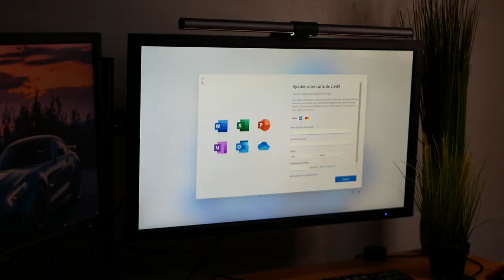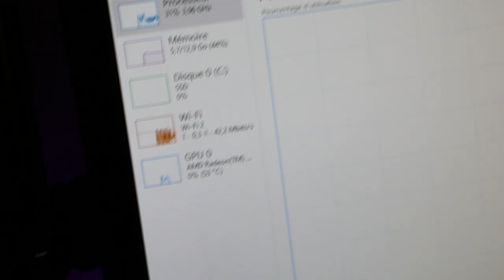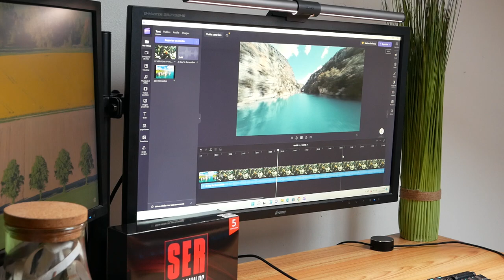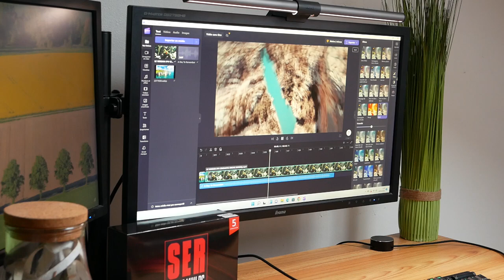Beelink SER5 5560u - Test d'un Mini PC ULTRA PUISSANT !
Ce mini PC très puissant m'a impressionné durant ce test !

Le Beelink SER5 5560u a un rapport taille puissance que je n'avais pas encore vu à ce jour, mesurant 12cm par 11cm et 4cm de hauteur, le tout ayant un AMD Ryzen 5 5560U. Un SSD de 500g dans ce Mini PC vous permettra de démarrer la machine en moins de 15 secondes. Les 16GB de RAM en DDR4 permettent de faire plusieurs taches en même temps et je vous laisse voir cela dans mon test !